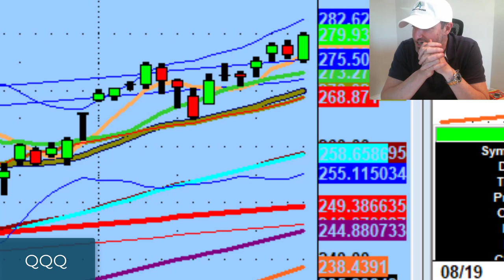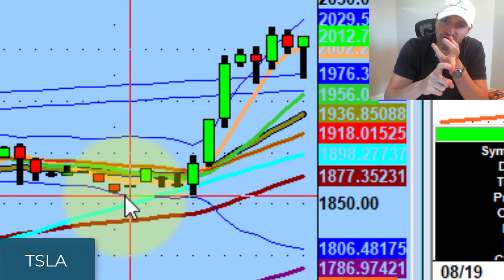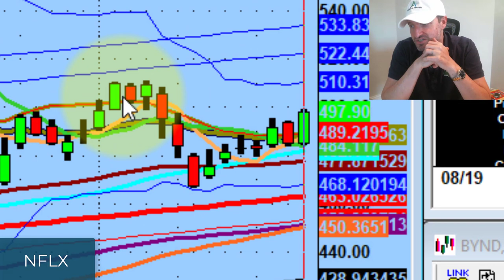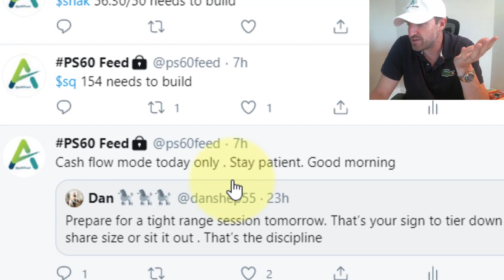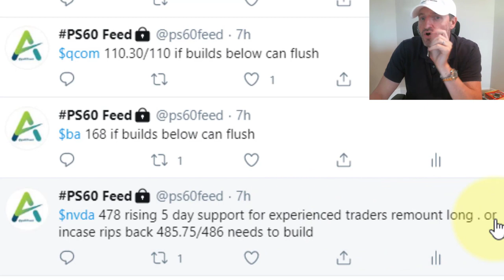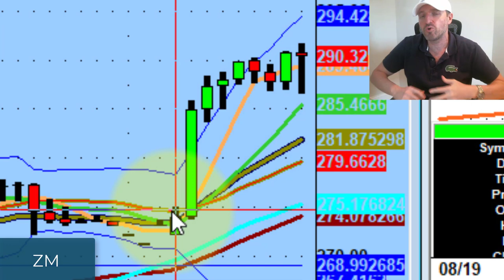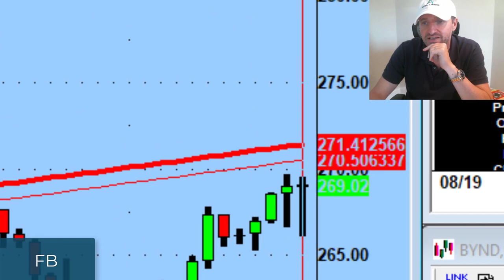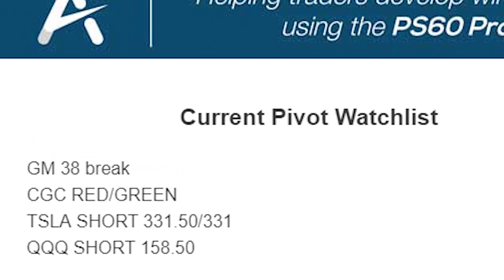Belichicking The Market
This market's strength is amazing. Nothing from last night told me we were going to have an expansion day.

Today we discuss the importance of having no expectations, what sets beta apart from every other name, and a huge level on Amazon to watch for...

💚 ADDITIONAL HELP 💚